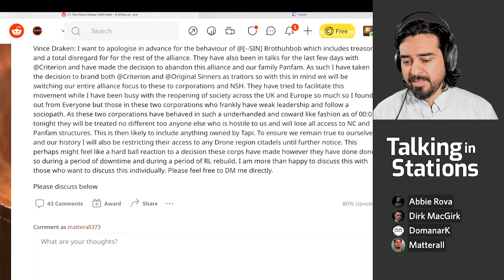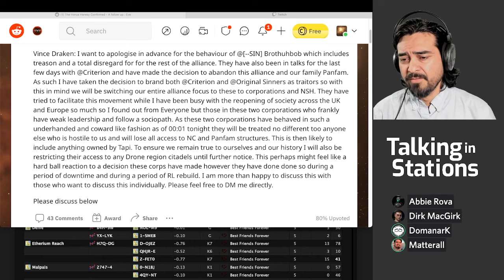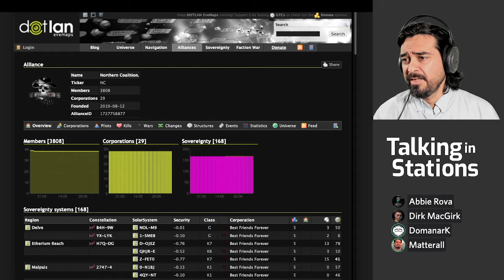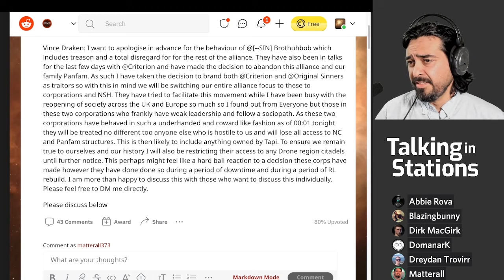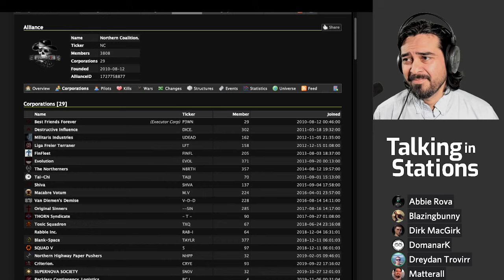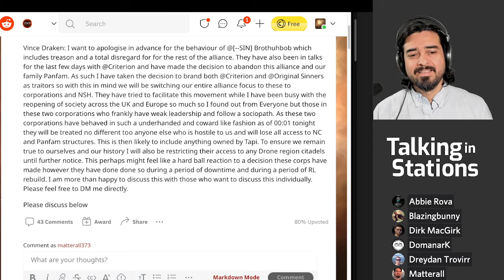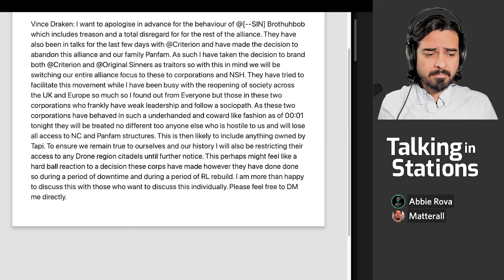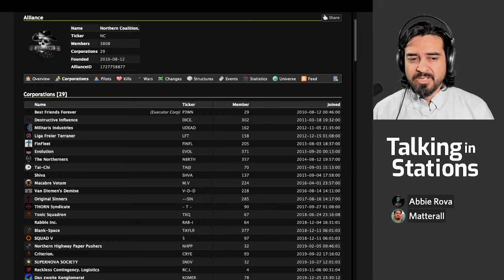Kicked for treason! Vince cuts off Sinners Corp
NCdot Alliance kicks the FC-heavy Original Sinners corp for treason. Sinners had been secretly planning to leave to Nullsechnya Shoulpin (NSH), but were discovered poaching corps on their way out.

00:00 Pre-Show Graphic
07:20 Intro to Show
08:00 NC. Removes Original Sinners & Criterion. for TREASON!

TiS Newsday Friday 09 July 2021